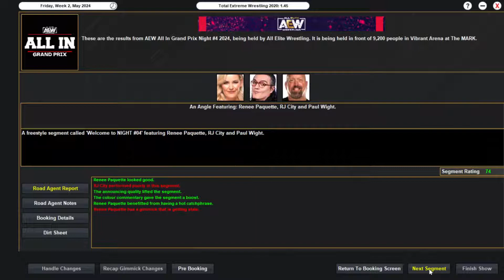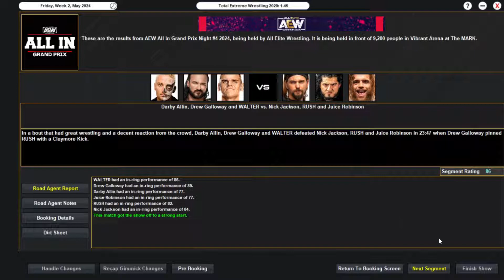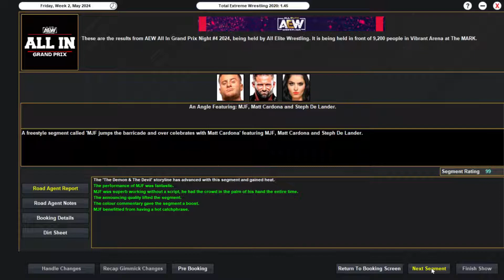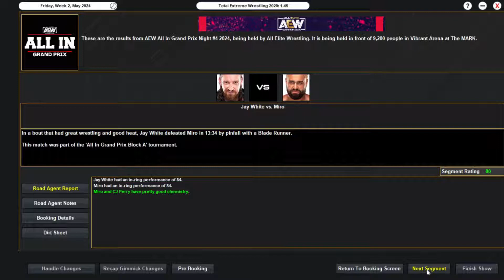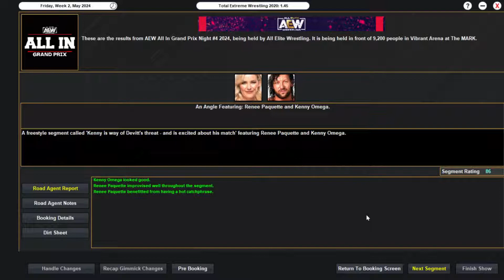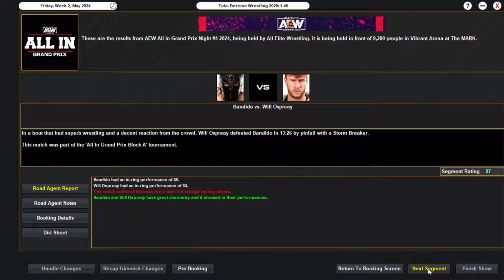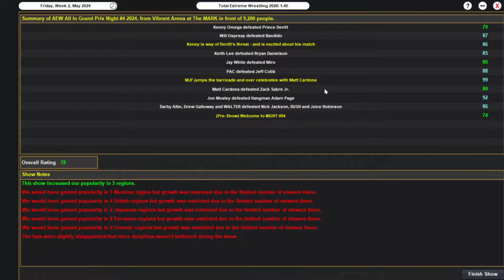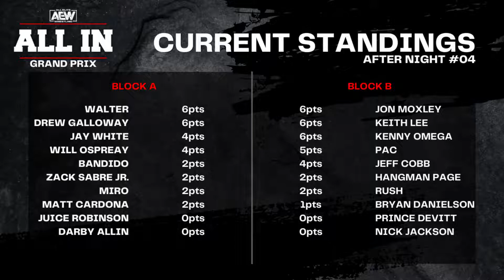CAN CARDONA GET A WIN? (NIGHT #04) | Running AEW Episode #71 (TEW 2020)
Night four is here, and two former NJ Bullet Club leaders face off in our main event, who will come out on top?

CONFIRMED MATCH CARD:
Exhibition Opener: Darby Allin, Drew Galloway & WALTER vs Nick Jackson, RUSH & Juice Robinson
B Block match: Jon Moxley (4) vs Hangman Adam Page (2)
A Block match: Matt Cardona (0) vs Zack Sabre Jr. (2)
B Block match: PAC (3) vs Jeff Cobb (4)
A Block match: Miro (2) vs Jay White (2)
B Block match: Keith Lee (4) vs Bryan Danielson (1)
A Block match: Will Ospreay (2) vs Bandido (2)
B Block match: Kenny Omega (4) vs Prince Devitt (0)